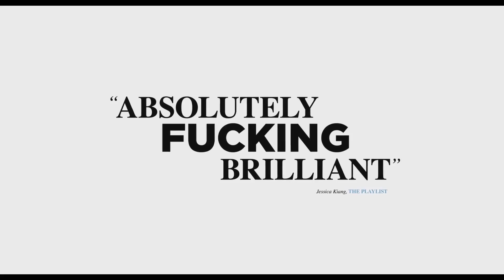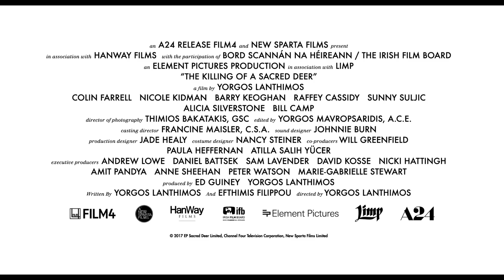The Killing of a Sacred Deer Trailer 2017 Colin Farrell Movie - Official Extended Trailer #2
The Killing of a Sacred Deer Trailer 2017 - Official Movie Trailer in HD - starring Colin Farrell, Nicole Kidman, Barry Keoghan - directed by Yorgos Lanthimos - Steven, a surgeon, takes to mentoring a teenager, who begins acting strangely — and Stevens life begins to fall apart around him.

The Killing of a Sacred Deer 2017 Movie hits theaters Nov 3rd, 2017

A prominent surgeon adopts a teenager into his family, but as the teen's actions grow increasingly sinister, the doctor is forced to make a terrible decision. For more, watch The Killing of a Sacred Deer trailer 2017 in full hd 1080p.

The Killing of a Sacred Deer 2017 Movie
Genre: Thriller, Horror, Drama, Mystery
Starring: Colin Farrell, Nicole Kidman, Barry Keoghan, Raffey Cassidy, Alicia Silverstone, Bill Camp, Sunny Suljic, Denise Dal Vera

The Killing of a Sacred Deer official movie trailer courtesy of Element Pictures

Cieon Trailers is your daily source for all trailers, including movie, TV and video game trailers added daily upon release.